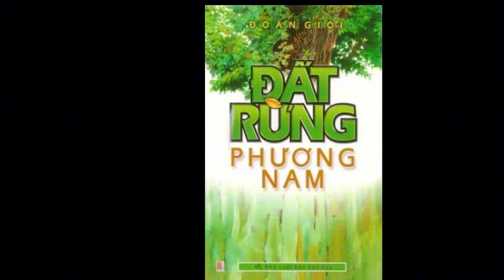ĐỌC TRUYỆN: ĐẤT RỪNG PHƯƠNG NAM - Tác giả Đoàn Giỏi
Những con người trong tác phẩm Đất Rừng Phương Nam vừa chân chính vừa mang vẻ xót xa, từng người một đem cho tôi những xúc cảm khác nhau. Mỗi người họ như lột tả một xã hội thu nhỏ thời Kháng chiến.
Bà dì Tư Mắm keo kiệt với giọng nói ngọt ngào sắc lẻm, biết thấu biết tình, luôn kè kè chiếc bóp đen bóng mỡ phình to. Lão Ba Ngù vui tính hào sảng nhưng có thể trở nên nghiêm túc bất cứ lúc nào. Cậu bé An tinh ranh trải sự đời, lanh lợi và có óc phán đoán khôn lường. Gia đình ông Hai và chú Võ Tòng đại diện cho tầng lớp nông dân nghèo bị bóc lột đến tận cùng, lang thang chạy trốn bọn địa chủ ác tà từ nơi này sang nơi khác, bị tù đày rồi phải dứt áo ra đi, bỏ cả quê hương nơi chôn rau cắt rốn.  Tuy “ nghèo như chiếc lá rụng xuống sông, nươc đi tới đâu mình theo tới đó! Huống chi bây giờ lại gặp lúc giặc đánh lung tung…”, mặc cho những chiếc gai bề khổ đâm thấu họ, những con người ấy vẫn  hào sảng trung hậu, ngay thẳng, một lòng một dạ vì Tổ quốc quê hương đồng bào.
Con người và dân quân vùng Nam Bộ ấy luôn mang trong họ niềm tự hào, con tim đập mãnh mẽ vì đồng bào dân tộc, nhất quyết trung thành với đất nước, gìn giữ giang sơn đến hơi thở cuối cùng.